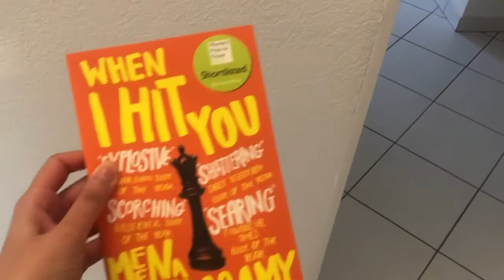Vini takes the bus and shops! | Toulouse Vlog #2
things are...GETTING BETTER?! watch me tackle more anxiety! and see how pretty Toulouse is!